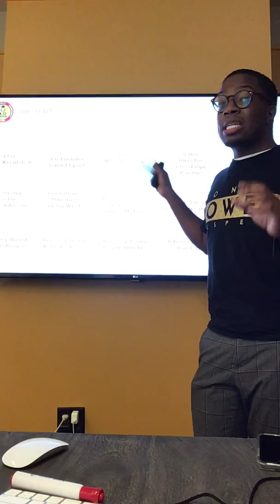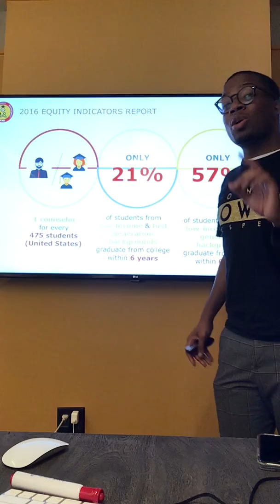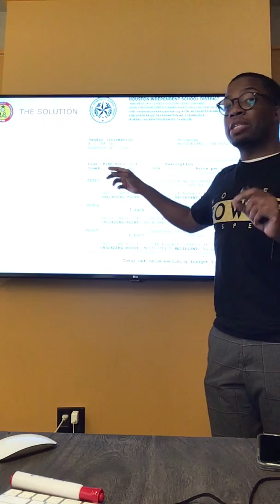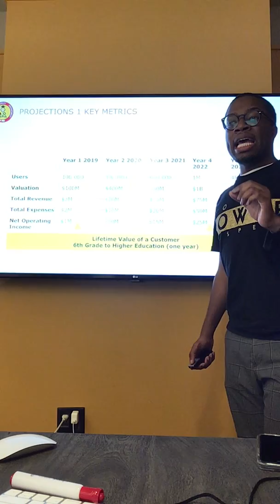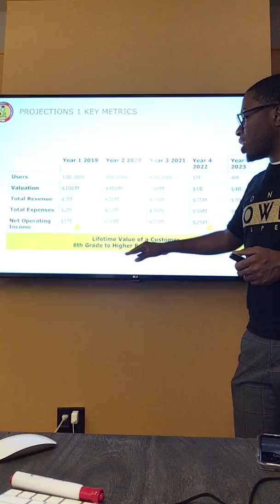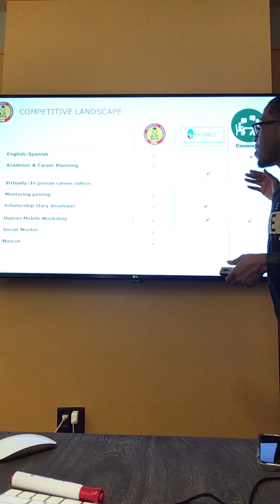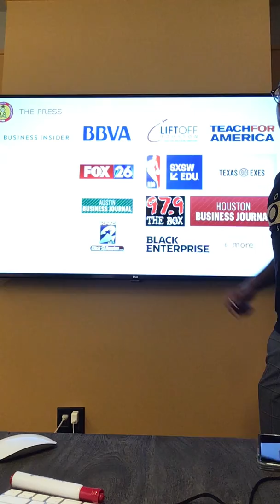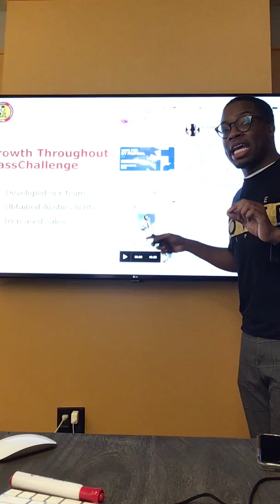Practice Video #2 (4.0 GPA LLC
We have 10 minutes for presentation & (10 minutes Q&A)